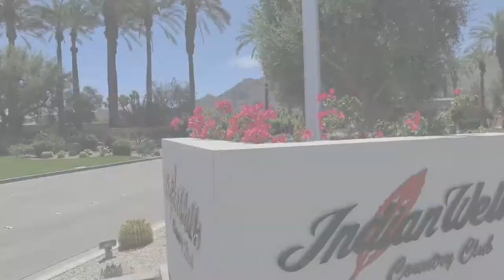45481 Vaidya Ct. in The Estates at Indian Wells